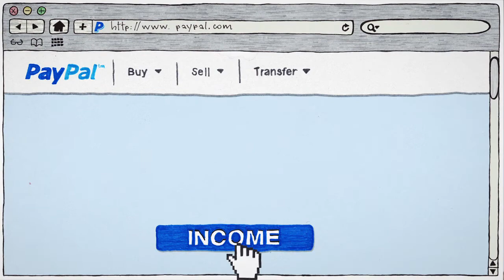QSTOMS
Director: Nicolò Lombardi; Editor: Nicolò Lombardi; Concept: Nicolò Lombardi; D.O.P.: Nicolò Lombardi; Animation: Nicolò Lombardi; Post Production: Nicolò Lombardi; Sound fx: Nicolò Lombardi.